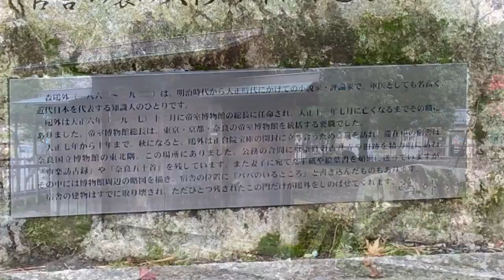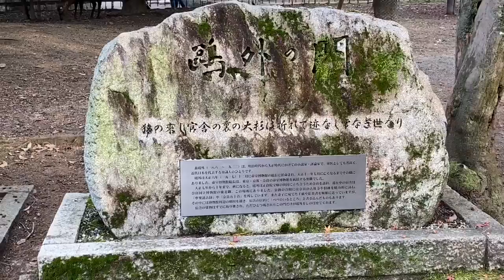奈良公園 紅葉 6